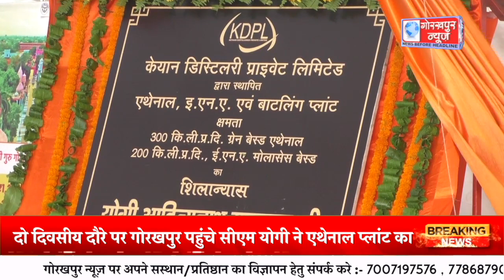दो दिवसीय दौरे पर गोरखपुर पहुंचे सीएम योगी ने एथेनाल प्लांट का किया शिलान्यास, कहा- सपा बनाना चाहती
दो दिवसीय दौरे पर गोरखपुर पहुंचे सीएम योगी ने एथेनाल प्लांट का किया शिलान्यास, कहा- सपा बनाना चाहती थी बूचड़खाना, हमने लगाया उद्योग, युवाओं को मिलेगा रोजगार